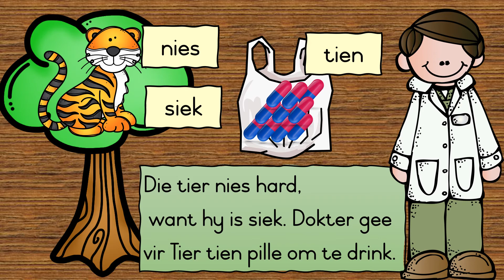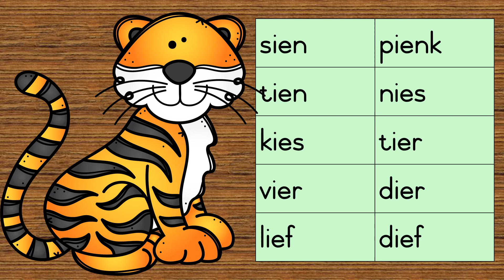Koen se skoen & Ons kies pienk roomys